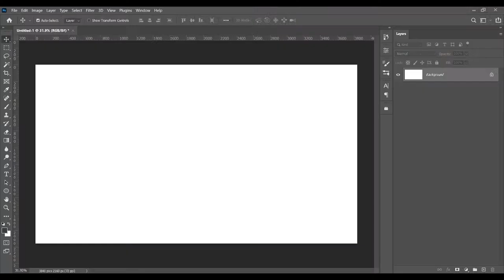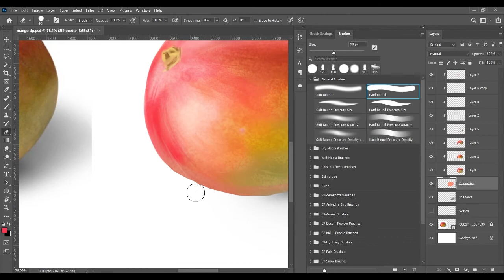2.Digital Painting Study from Photos | Photoshop | Speed Painting - Mango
Personal Project.
A Quick 1 hour Mango Digital Painting Study from a photo.